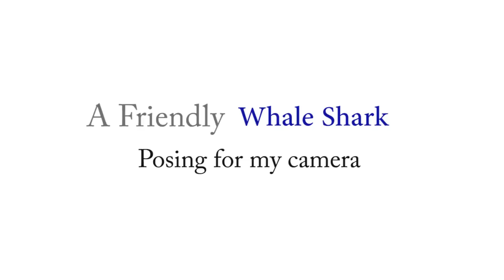Friendly Whale Shark posing for my camera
It was the best day ever, filming a whale shark. I have been waiting for this for a long time.

The shark was so friendly it was around us for 35 min, it was a great dive.